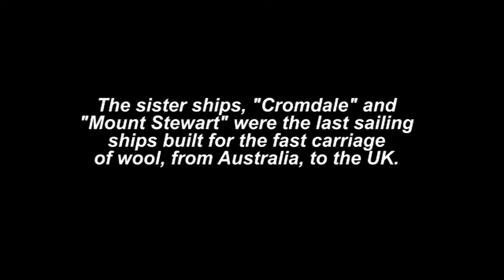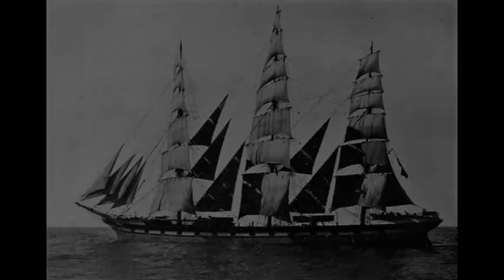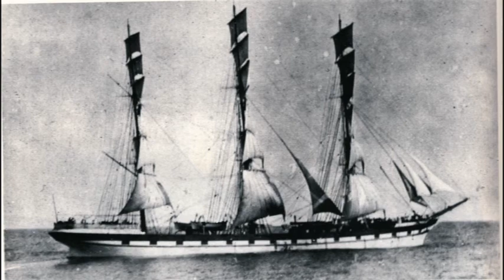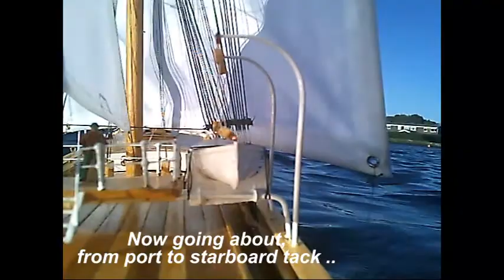RC Square-rigger, "Mount Stewart"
Last of the wool clippers, sailing at Killingworth, North Tyneside, in August 2017.